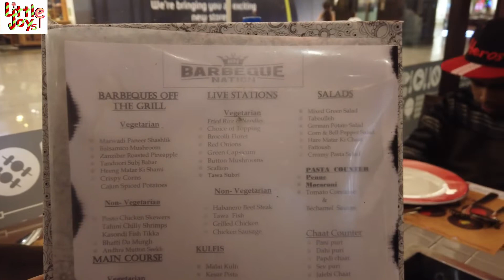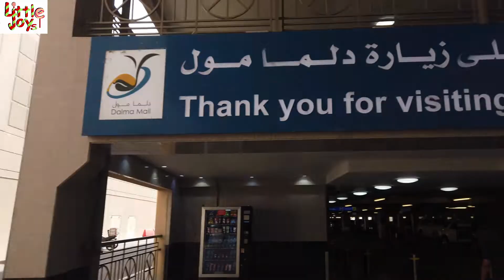Our First Outdoor Shoot || EP-64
Please watch our channel, get inspired, motivated, and Innovative